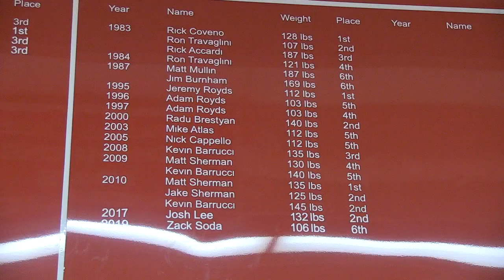BNEWS Sports Feature: Juniors Cam and Zack Soda Both Win the N.E. Championship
Juniors Cam and Zack Soda came up big when they both won the New England Wrestling Championship. Both boys have now followed in the former BHS Graduates footsteps of Ricky Coveno ('83), Jeremy Royds (95') and Matt Sherman (2010).